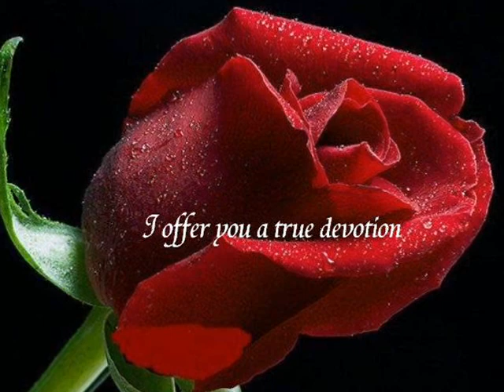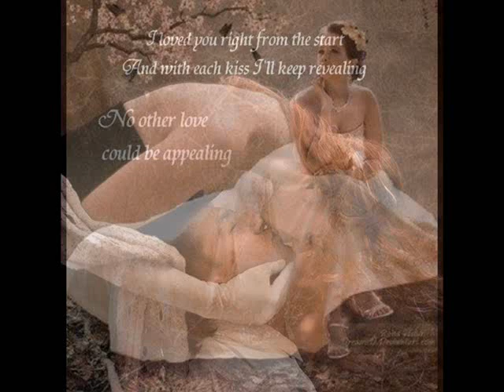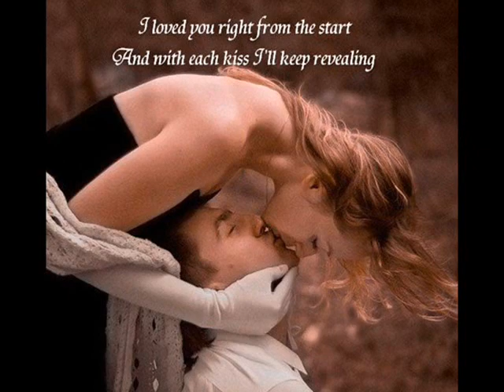Tender Feeling ~ Elvis